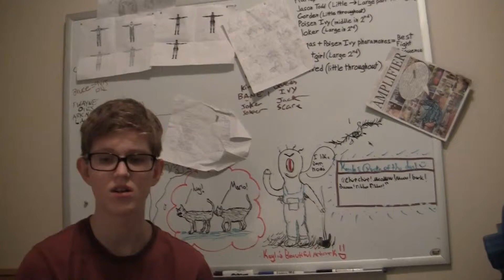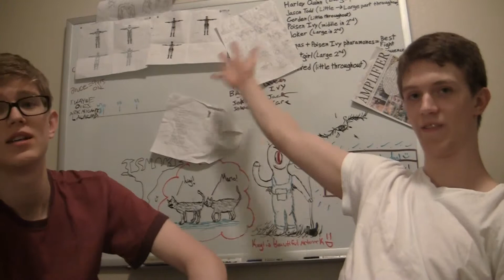explanation to the explanation of "Tine teen two: the revenge"